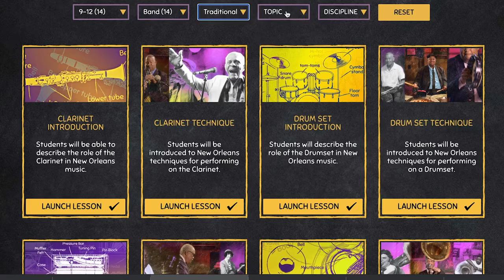Preservation Hall Lessons video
The Preservation Hall Foundation has developed Preservation Hall Lessons: a free, online resource bank for teachers and music educators. The Lessons website includes a range of complete lesson plans for grades K-12, focusing on New Orleans style music, particularly traditional New Orleans Jazz and brass band music. The Lessons website is not just for regional use – it is now available for educators across the nation to help articulate the living art forms that exist in New Orleans on a national level, and ensure its inclusion in music education.